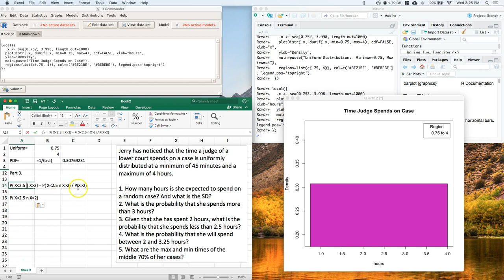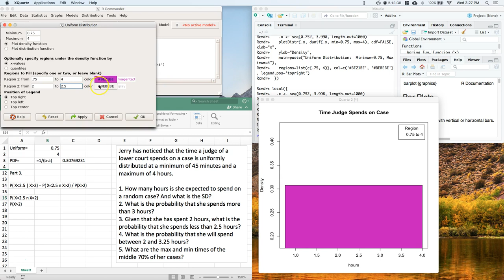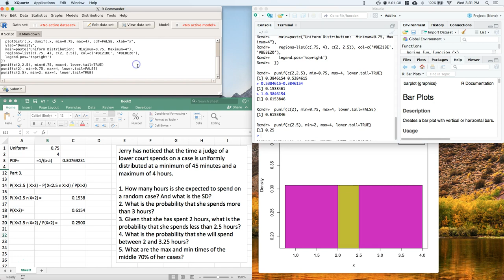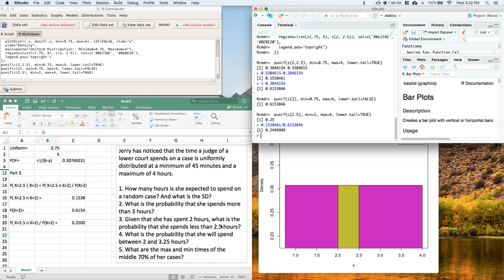[R,E] ContinuousRV: Uniform2